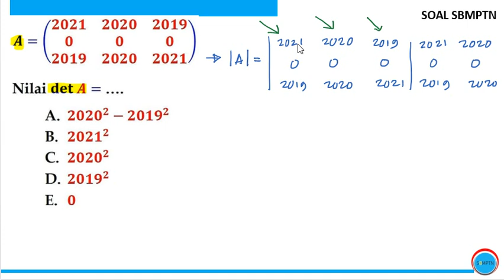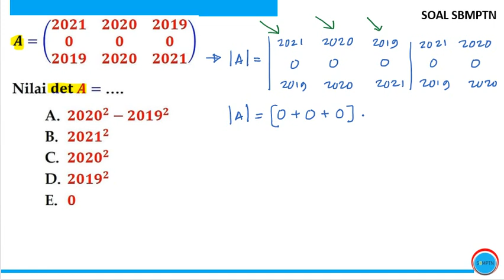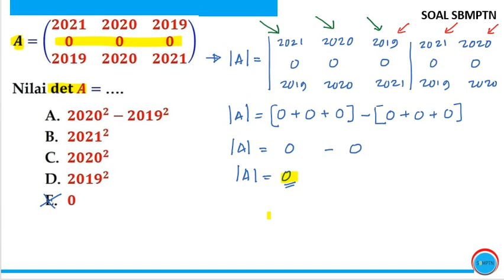#222 Pembahasan Soal TPS dan TKA Saintek UTBK Persiapan UTBK 2022, SIMAK UI 2022, TES MANDIRI 2022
utbk 2021
utbk 2020

aamiin YRA